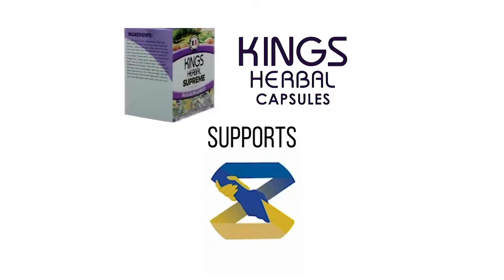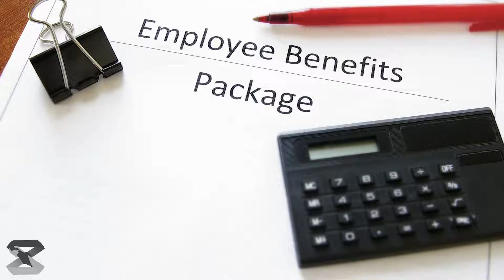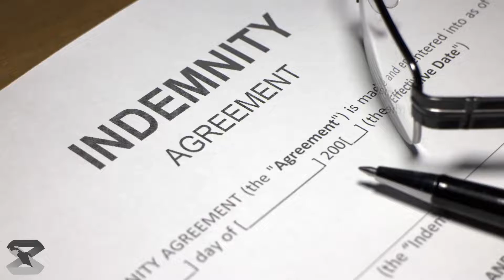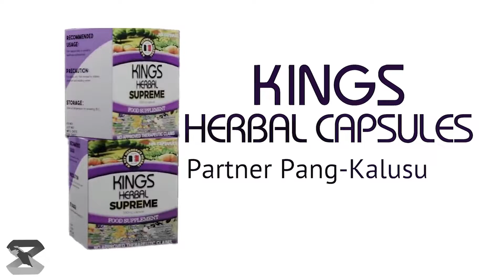10 YRS NA OFW SA KUWAIT, WALANG NAKUHANG BENEPISYO SA AMO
Bantay OCW Foundation Inc. presents BANTAY KASO

LEANNE BERNARDINO
OFW sa Kuwait

Kings Herbal Capsule Supports Bantay OCW Foundation, Inc.
Create Beautiful Designs with CANVA!